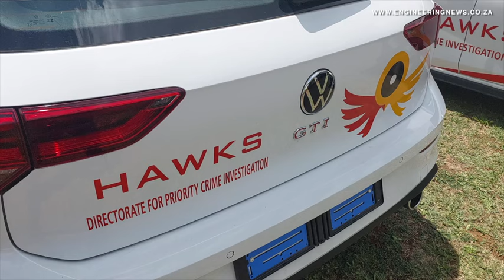Hawks fleet boosted with new cars to widen operational footprint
The Directorate for Priority Crime Investigation, also known as the Hawks, was given a new fleet of cars last month to improve its response time and broaden the national footprint of the investigative branch of the police.